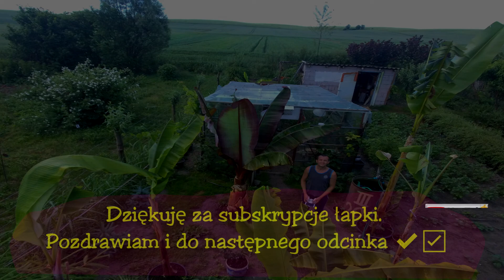🌴😉👍Odc.472- Bananowce o wybarwionych liściach. Uwaga-Widoki z drona.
Czasem trzeba odlecieć gdzieś tam 🌴😉👍

Musa sikkimensis
Ensete ventricosum maurelii
Ensete ventricosum zielonolistny
Musa helens hybryd
Musa itinerans india form.